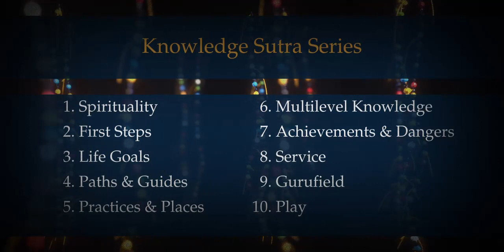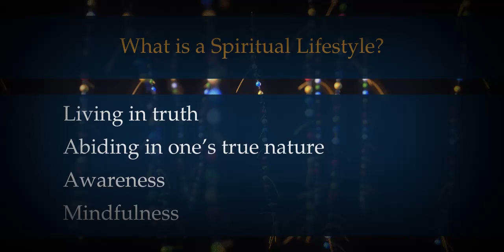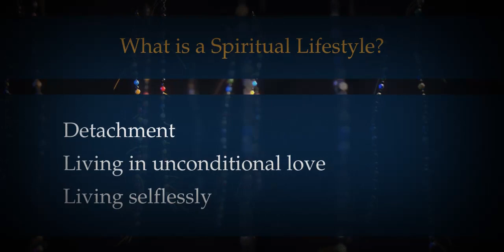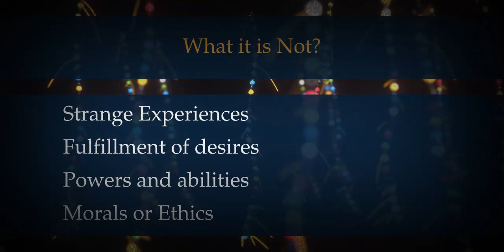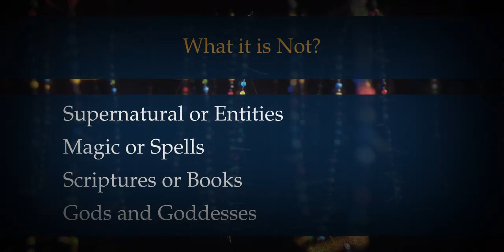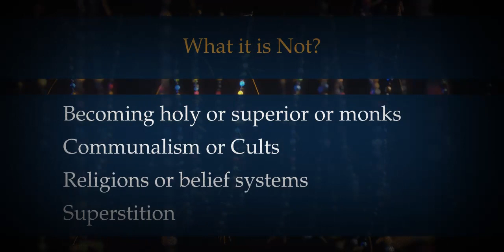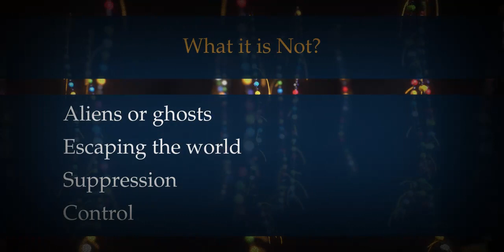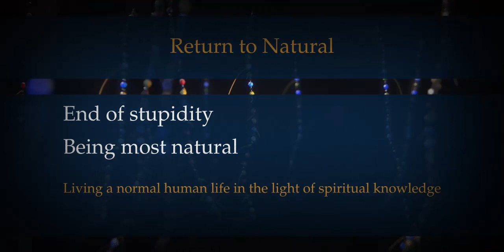Knowledge Sutra : Spirituality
Spirituality. A series of videos on the basics of spirituality.

00:00:00 Knowledge Sutra Series
00:00:50 What is Spirituality?
00:02:17 What is a spiritual lifestyle?
00:04:15 What is spiritual progress?
00:05:45 What it is not?
00:12:22 Return to Natural